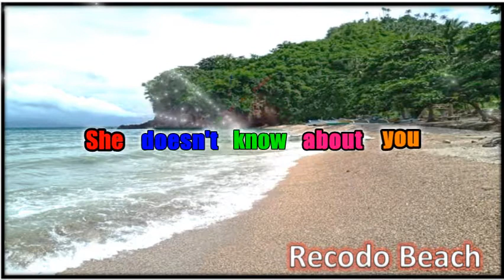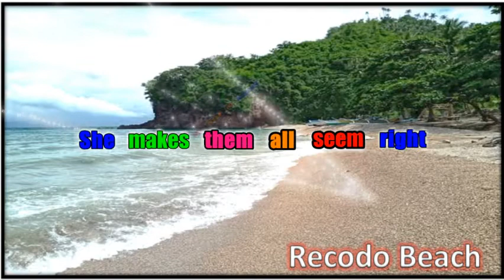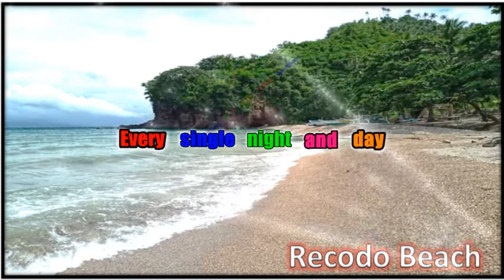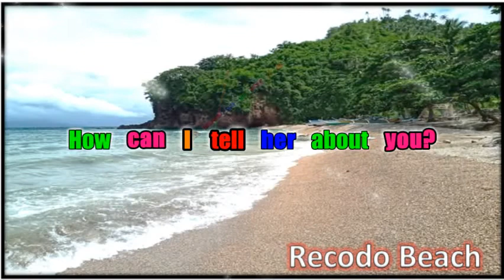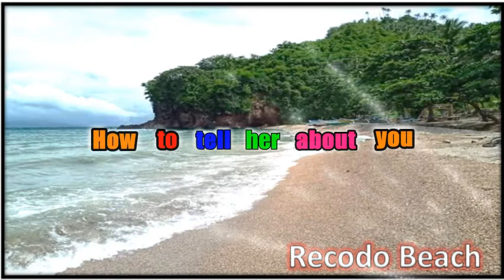how can i tell her